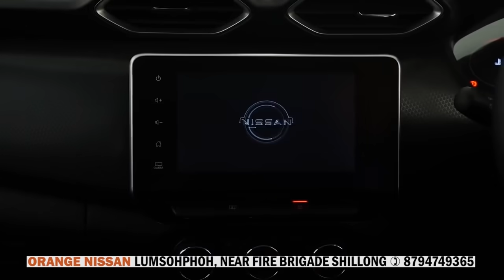PYNREM KA HANM ÏA KI RUNAR KIBA SHOH PYNMYNSAW ÏA LAI NGUT KI SAMLA KHASI NA WAHKAJI